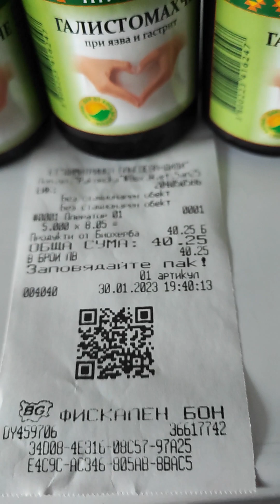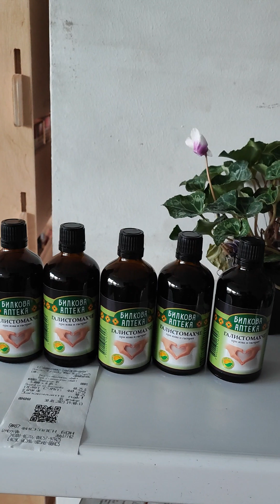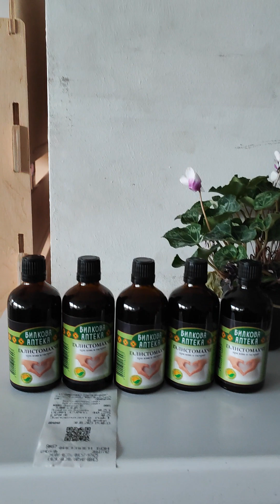Галистомахче е продукт на Биохерба 31.01.2023 г. Телефон за връзка: 0889893098